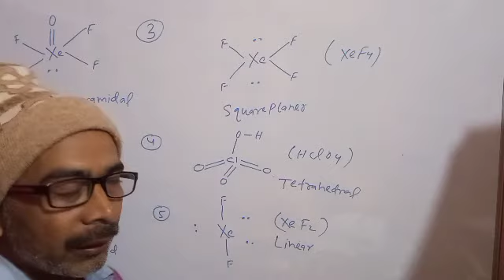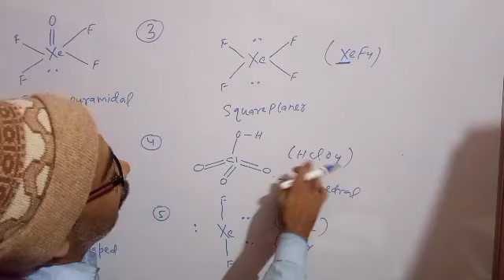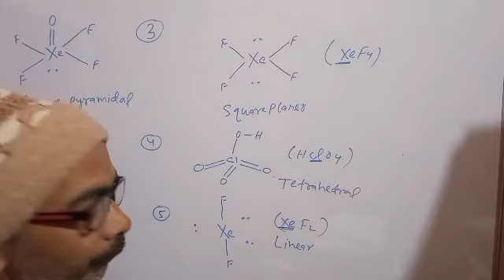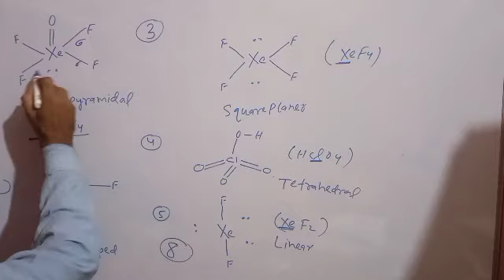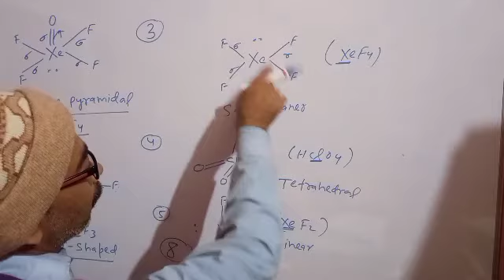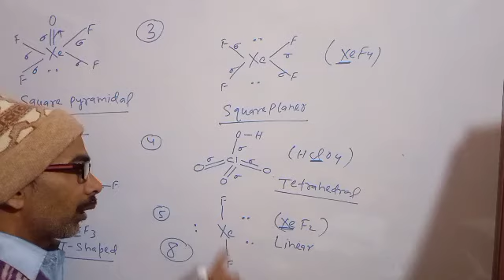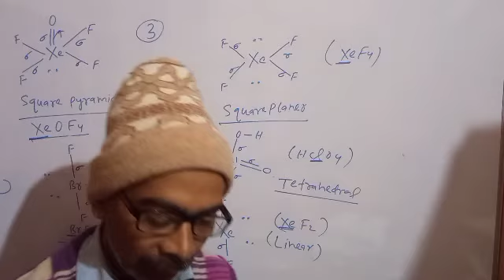structure of compounds